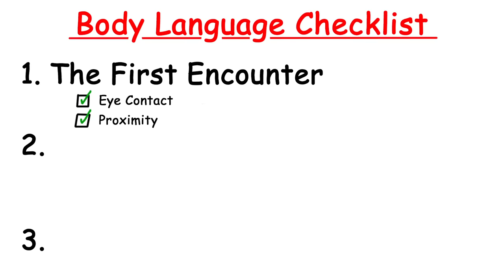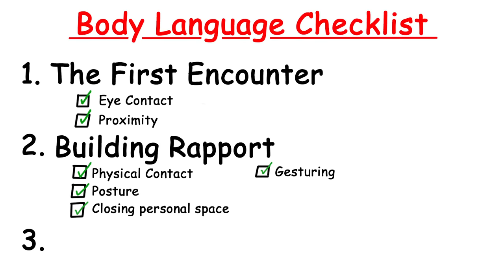Casually Explained: Body Language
After a bit of a hiatus I am back! Hope you guys are still around.